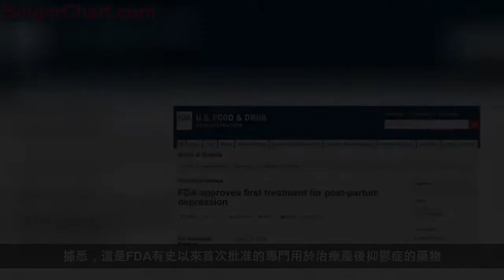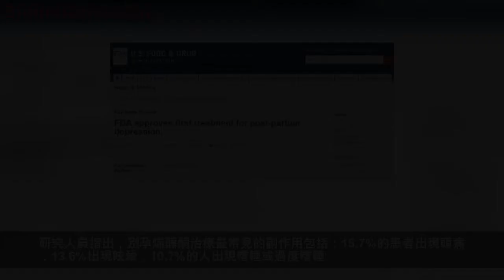年內上市！FDA首次批准生產產後抑鬱症藥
近日，美國食品藥品監督管理局(FDA)批准了Sage Therapeutics公司研發的Zulresso靜脈注射用於治療成年婦女產後抑鬱症(ppd)。據悉，這是FDA有史以來首次批准的專門用於治療產後抑鬱症的藥物。
此次被批准的Zulresso靜脈注射藥物，其治療方式是連續60小時(2.5天)靜脈輸液給藥。預計2019年6月份上市。根據研發企業透露，藥物每次治療的價格可能在2萬~3.5萬美元左右。
2018年8月，該藥物的試驗結果發表在《柳葉刀》醫學雜誌上。研究人員發現，接受Zulresso注射的女性，其抑鬱得分「顯著且具有臨床意義」的下降。總的來說，在60小時內接受Zulresso治療的婦女中，約75%的人的症狀至少改善了50%，接受Zulresso治療的婦女中約有一半不再出現臨床抑鬱症。其中，94%的人在30天的隨訪中沒有復發。
產後抑鬱症是一種嚴重的精神疾病，患者可能會出現傷害自己或傷害孩子的想法。我國產後抑鬱症發病率為10.7%，大概每9名新媽媽中就有1人患有這種疾病。根據CNN報導，據估計在美國每年有40多萬名嬰兒的母親患有抑鬱症。
針對產後抑鬱症的治療方案包括心理健康專家的諮詢或治療以及抗抑鬱藥物治療，但此前並沒有專門的抗抑鬱藥物治療產後抑鬱症。此外，抗抑鬱藥物通常不能立即緩解症狀，可能需要幾周的時間才能見效。
據美國國家精神衛生研究院(National Institute of Mental Health)稱，如果不進行任何治療，產後抑鬱症可能會持續數月甚至數年。臨床試驗顯示，Zulresso靜脈注射可在數小時內緩解產後抑鬱症的症狀，且無論何時開始出現產後抑鬱症症狀Zulresso都是有效的。
研究人員指出，別孕烯醇酮治療最常見的副作用包括：15.7%的患者出現頭痛，13.6%出現眩暈，10.7%的人出現嗜睡或過度嗜睡。
原標題：FDA批准首個產後抑鬱症藥！預計今年6月上市